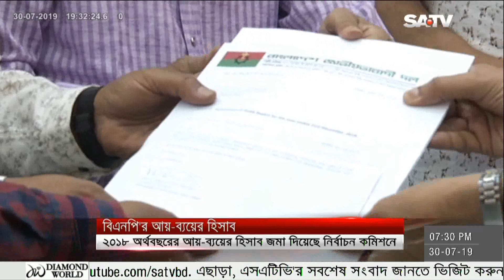SATV News Today July 30, 2019 | Bangla News Today | SATV Live News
SA TV Location:
Bangladesh